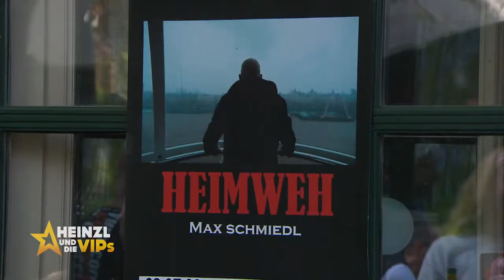Heinzl und die Vip´s - Max Schmiedl Kick Off 3.5.2022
Am 3.5 war es endlich soweit,Max Schmiedl samt viele seiner Wegbegleiter feierten die neue Single ,,Heimweh'' im Wiener Metropol
Natürlich durfte auch Dominic Heinze dabei nicht fehlen um die ein oder andere Sache zu klären